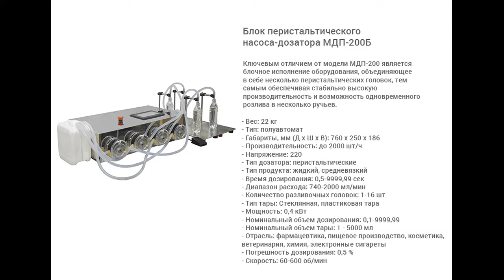Блок перистальтического насоса-дозатора МДП-200Б.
В данном видео показан принцип работы блок перистальтического насоса-дозатора МДП-200Б.

Описание:

Перистальтический насос-дозатор МДП-200Б предназначен для дозированной подачи жидких и средневязких продуктов во флаконы. Изделие может применяться на косметических, фармацевтических, пищевых и химических производствах. При изготовлении дозатора были использованы наши собственные разработки. Оборудование соответствует требованиям GMP. Корпус выполнен из нержавеющей стали марки AISI 304, что обеспечивает устойчивость к коррозии и простоту очистки. В дозаторе используется специальная силиконовая магистраль, обеспечивающая оптимальную точность и долговечность работы.
Ключевым отличием от модели МДП-200 является блочное исполнение оборудования, объединяющее в себе несколько перистальтических головок, тем самым обеспечивая стабильно высокую производительность и возможность одновременного розлива в несколько флаконов. При этом каждая головка работает от своего шагового двигателя и может калиброваться и отстраиваться отдельно, что обеспечивает значительную точность дозирования и производительность равную нескольким отдельным перистальтическим насосам-дозаторам.

С более подробным описанием данного оборудования Вы можете ознакомиться на нашем сайте по ссылке

Характеристики:

Мощность: 0,4 кВт;
Вес: 22 кг;
Габариты, мм (Д х Ш х В): 760 х 250 х 186;
Производительность: до 2000 шт/ч;
Напряжение: 220;
Тип дозатора: Полуавтоматические перистальтические дозаторы;
Тип продукта: жидкий, средневязкий;
Время дозирования: 0,5-9999,99 сек;
Диапазон расхода: 740-2000 мл/мин;
Количество разливочных головок: 1-16 шт;
Тип тары: Стеклянная тара, Пластиковая тара;